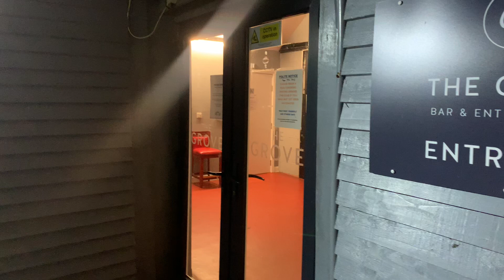This film is my message to all people that like & don’t like me because I’m so grateful to you all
This film is my message to all people that like & don’t like me because I’m so grateful to you all for the way you are,shine on. DannySloggettVision